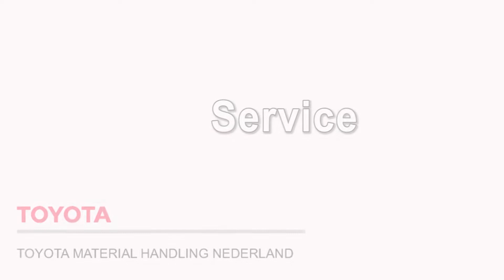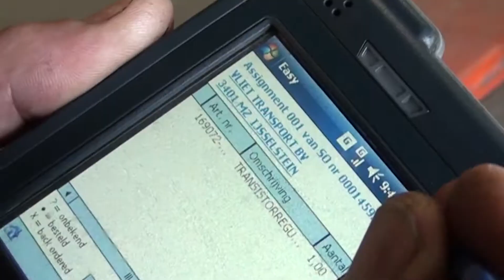Service van Toyota Material Handling Nederland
Heeft u zich altijd al afgevraagd wat er gebeurd nadat u een melding heeft doorgegeven? Deze video geeft u een beeld van de service van Toyota Material Handling Nederland.